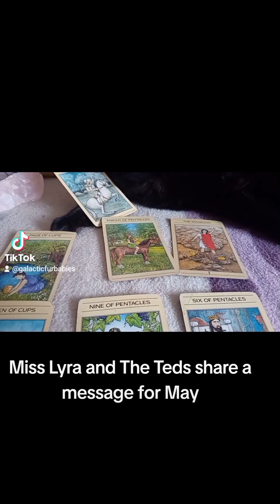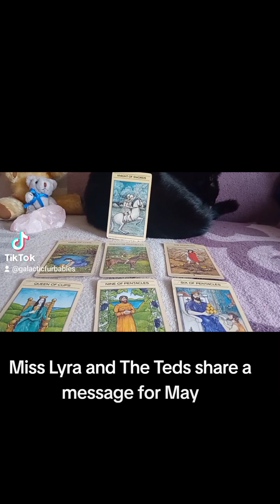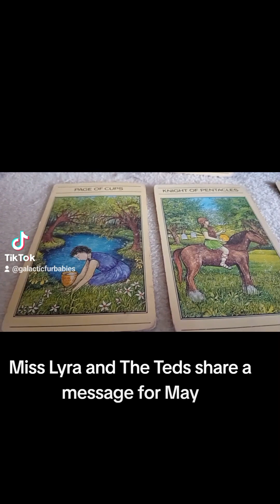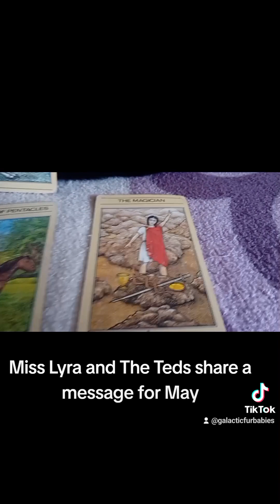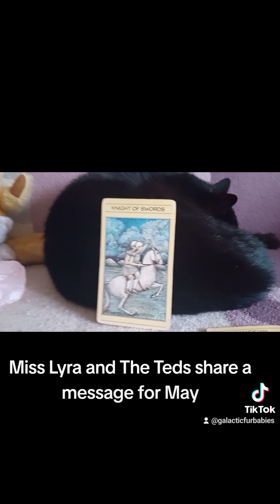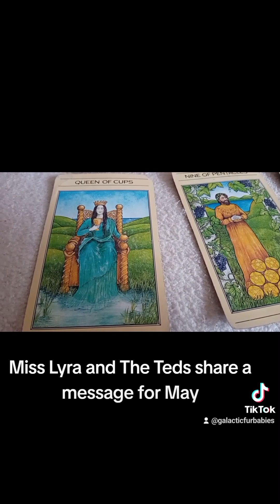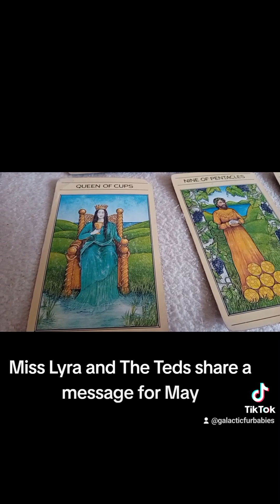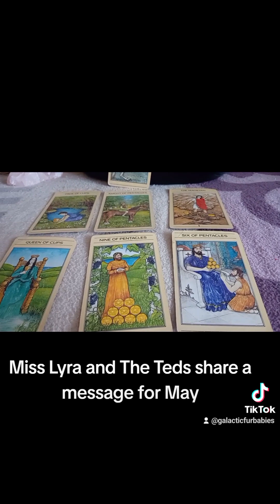Message from Miss Lyra and The Teds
Mystic Moggy, Miss Lyra shares a message for the second part of May. The effects of the CMEs last weekend are showing up as youngsters lashing out, anger, bitterness, resentment surfacing which is coming up to be healed.
Lack of sleep, feeling 'Wired'.